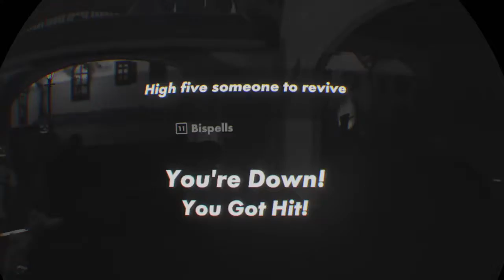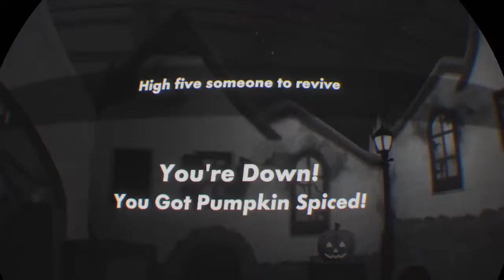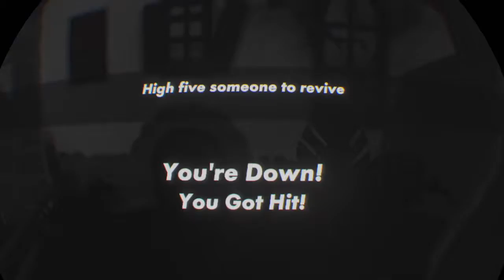Rec room w Carter gene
Psvr games first person shooters mostly firewall